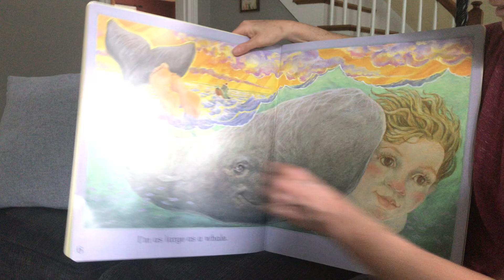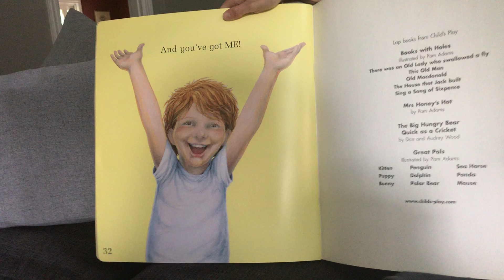Quick as a Cricket